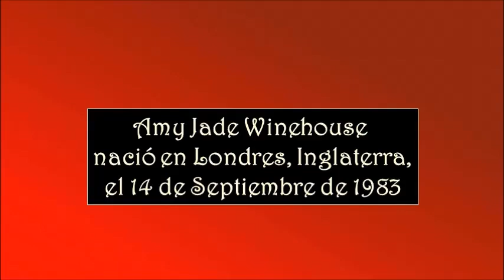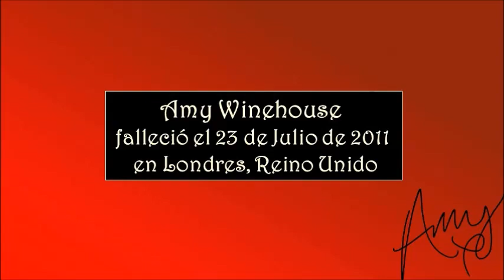AMY WINEHOUSE - You Know I'm No Good - Asociación Pro Música Amadeo L. Sala.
Amy Jade Winehouse nació en Londres, Inglaterra, el 14 de septiembre de 1983. Conocida como Amy Winehouse fue una cantante y compositora británica de familia judía, destacada por sus mezclas de diversos géneros musicales, incluidos entre ellos el jazz, R&B, soul y ska. Fue reconocida por su contralto, registro vocal que fue descrito como «acústicamente poderoso» y capaz de expresar «profundamente sus emociones». En 2003 Winehouse lanzó su álbum debut, Frank, que obtuvo críticas positivas y fue comercialmente exitoso en su país natal, el Reino Unido, y fue nominado por los premios Mercury Prize. Su segundo álbum de estudio, Back to black, fue publicado en 2006. Por este disco la cantante consiguió seis nominaciones a los Premios Grammy, de las cuales ganó cinco, entre ellas, Canción del año, Grabación del año y Mejor artista nuevo.
Este hecho condujo a Winehouse a obtener el récord de ser la primera mujer en ganar la mayor cantidad de reconocimientos en una sola noche y ser la primera artista británica ganadora de cinco Grammys. Fue encontrada muerta en su apartamento de Londres el 23 de julio de 2011, a los 27 años de edad.
Falleció el 23 de julio de 2011 en Londres, Reino Unido.